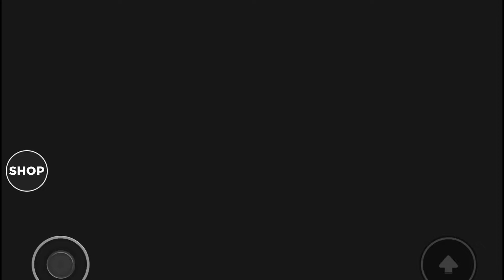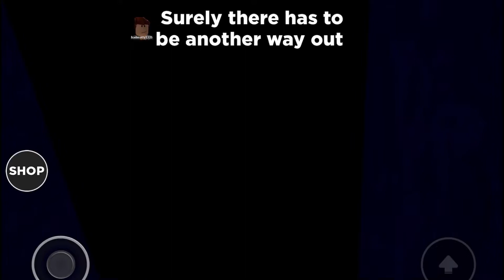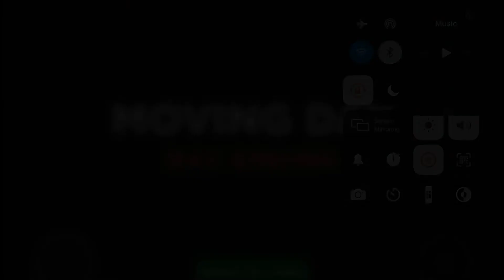Roblox | Moving Day (Story)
In today’s video I will be playing Moving In.